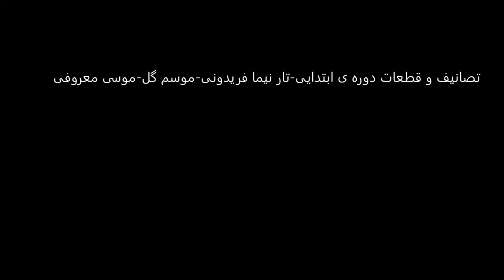تصانیف و قطعات دوره ی ابتدایی تار نیما فریدونی موسم گل موسی معروفی